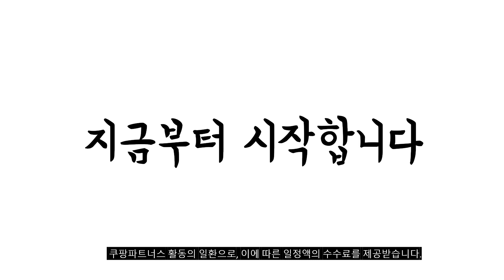2023년 lg스탠바이미go 판매 추천순위 BEST10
❤️❤️❤️ lg스탠바이미go 구매 가격 평점 리뷰 정리해 봤어요! ❤️❤️❤️
[00:06]
10위. LG전자 27ART10CKPL 68cm 스탠바이미 단품 스탠드형 고객직접설치 [1,104,800원]

[00:11]
9위. #[LG전자] 69cm(27인치) LED TV FHD 스탠바이미 27ART10CKPL  [953,800원]

[00:17]
8위. LG전자 FHD 프라이빗 스마트스크린 스탠바이미 TV 68cm(27인치) [1,082,590원]

[00:22]
7위. LG전자 스탠바이미 GO 고 포터블 스크린 이동식 [540,000원]

[00:28]
6위. 엘지전자 스탠바이미 고(GO) 휴대용 소형 포터블 티비 [1,085,000원]

[00:33]
5위. 인터넷 IPTV 결합 상품 LG전자 스탠바이미 Go [540,000원]

[00:39]
4위. LG전자 27LX5QKNA 68cm 스탠바이미GO 단품 [1,099,000원]

[00:44]
3위. LG전자 룸앤TV 27LQ600SW [398,900원]

[00:50]
2위. LG전자 FHD LED 스탠바이미 TV 68cm(27인치) 27ART10CKPL [939,000원]

[00:55]
1위. LG전자 FHD LED 스탠바이미 Go TV 68cm [1,099,000원]